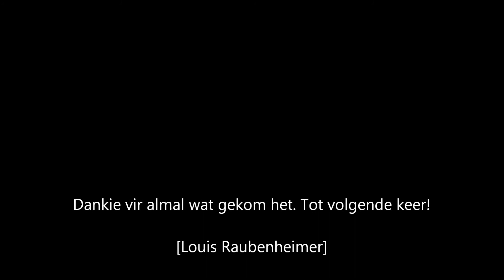PROJECT014-Koos Raubenheimer 70ste Verjaarsdag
Koos Raubenheimer se 70ste Verjaarsdag. By Smilin Thru naby Parys. 16 en 17 Maart 2013.